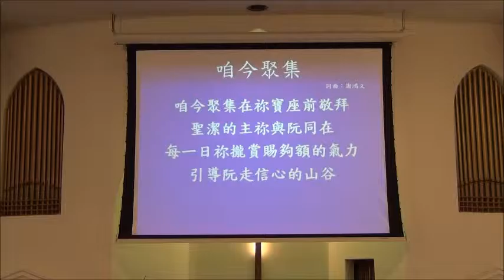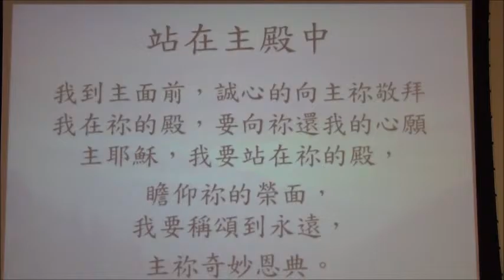西雅圖台語基督教會 敬拜讚美 11 15 15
敬拜讚美 11 15 15